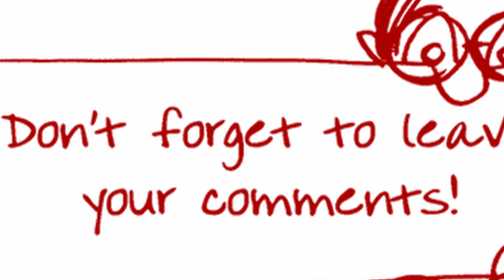भिरमा बनाईएको पिङ ! Parbat Kusma Swing Rope | Kusma Ping | 623 BC Rock Garden and Restaurant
About e.kuraute

Video By : Bibek Pathak
Special Thanks : Ganesh Pathak